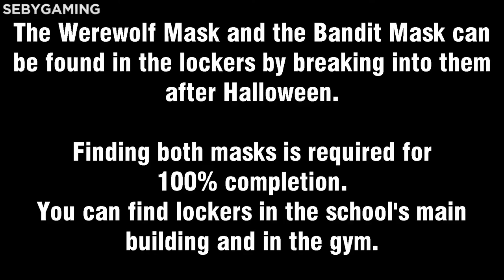Bully: Scholarship Edition - Werewolf Mask/Bandit Mask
• Objective:
- Break into the school lockers until you find both masks after Halloween.

• Reward:
- Werewolf Mask + Bandit Mask